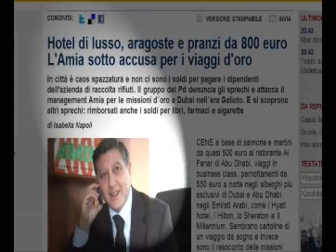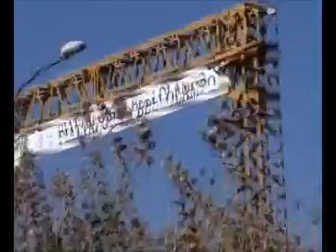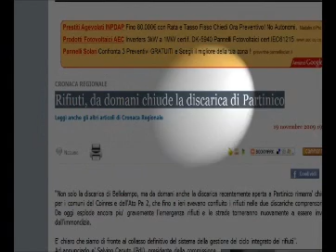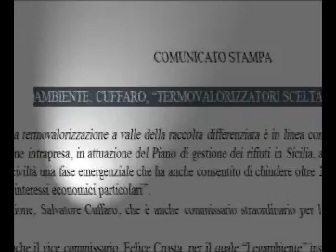Costruire l'emergenza (Parte 1)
Inchiesta sull'emergenza rifiuti in Sicilia